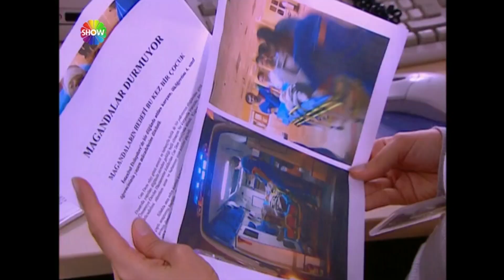"Poyraz'ı nasıl tehlikeye atarsın?" | Kuzey Rüzgarı